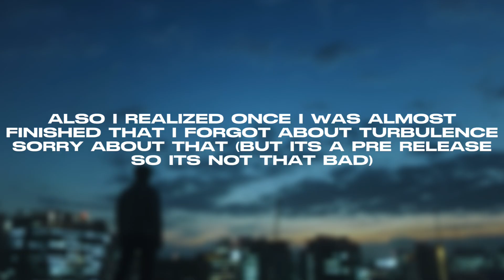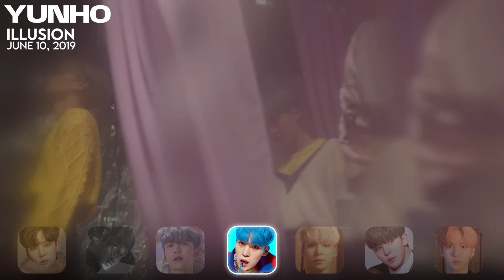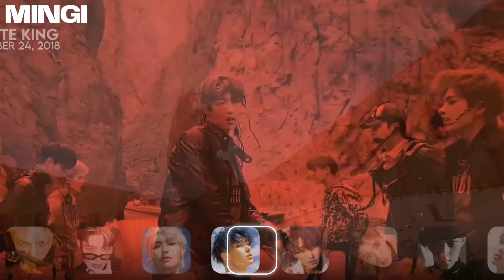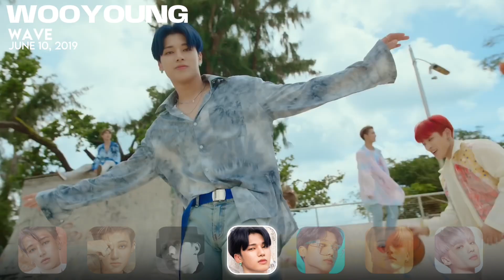ATEEZ MEMBER EVOLUTION (2018-2024)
0:00 - INTRO
0:28 - SEONGHWA
2:51 - HONGJOONG
6:58 - YUNHO
9:19 - YEOSANG
11:28 - SAN
13:59 - MINGI
18:00 - WOOYOUNG
20:31 - JONGHO